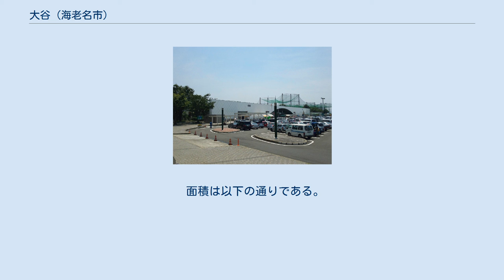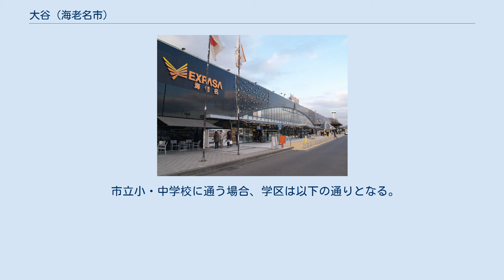大谷 (海老名市)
日本 」 神奈川県 」 海老名市 」 大谷 (海老名市) 大谷（おおや）は、神奈川県海老名市の地名。
2008年に住居表示が実施され、大谷北（おおやきた）一丁目 - 四丁目と大谷南（おおやみなみ）一丁目 - 五丁目の2つの町丁および住居表示未実施の大字大谷に分かれた。
本稿ではこれら3つについて記述する。
 市内中央部、座間丘陵の南部に位置し、中東部（大谷北・大谷南）は丘陵と谷が南北に走る。
 住居表示未実施の西部は相模平野の平坦地で、水田が広がる。
 住宅地の地価は、2014年（平成26年）1月1日の公示地価によれば、大谷北2-19-8の地点で15万8000円/m2となっている。
 入り江状の大きな谷があることから「大谷」と名付けられたと伝えられる。
 戦国時代頃には「大屋」とも表記された。
 2018年（平成30年）2月1日現在の世帯数と人口は以下の通りである。
 地域内を通る鉄道路線および国道はない。
 中央部（座間丘陵の麓、一部は県道407号）および東端の一部を相鉄バス、東部を海老名市コミュニティバスの路線が南北に走り、小田急小田原線・相鉄本線・JR相模線海老名駅と市南部を連絡している。
 海老名市立大谷小学校は国分寺台に位置する。
 大谷北に関するカテゴリ: 大谷南に関するカテゴリ: